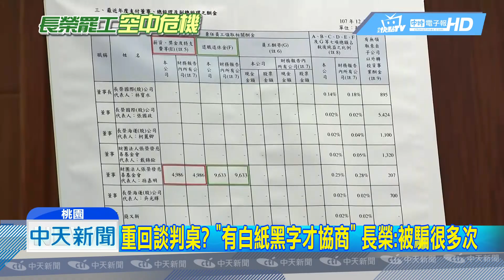20190626中天新聞 罷工1週！長榮取消1400航班 工會盼週四協商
空服員罷工，邁入第七天，長榮航空公布暑假首週，取消航班，根據統計，從20號到7月7號，已經取消，超過1400航班，工會上午表示，願意和會員討論八大訴求，包含日支費和禁搭便車條款，都能重新調整，表示週四上午10點，會提出具體對案，希望下午就能和長榮重啟談判。